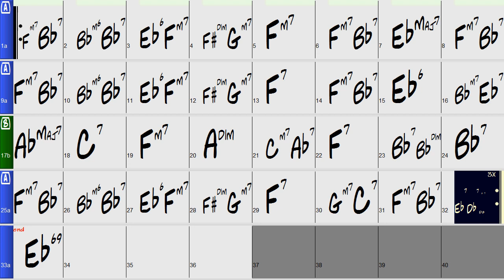As Time Goes By - Bass Backing Track